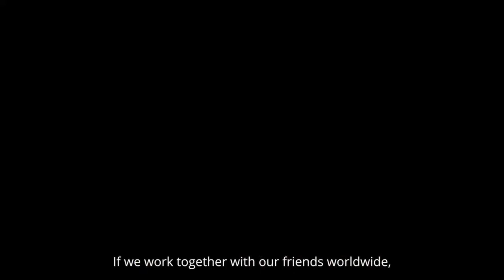Bring Creative STEM Toys to Life in Open-World Games!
Create, Scan, Play! Build your own character with AniBlock to interact and play with worldwide users in mobile games.